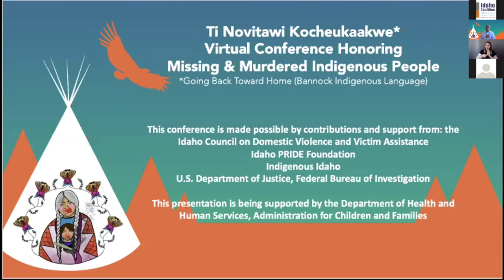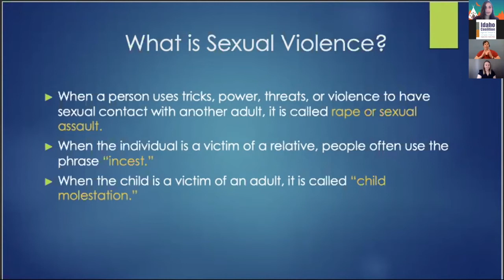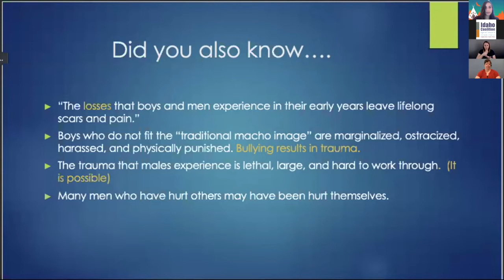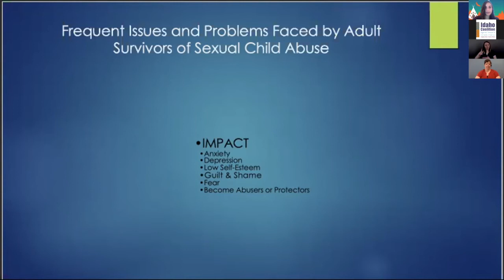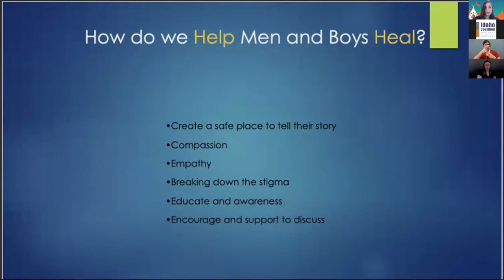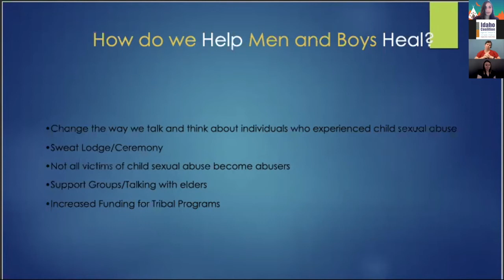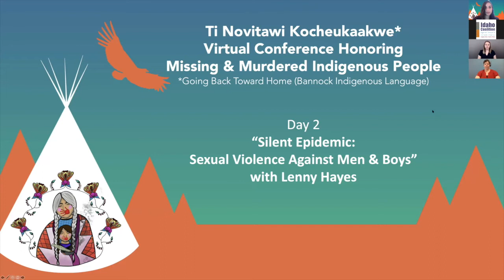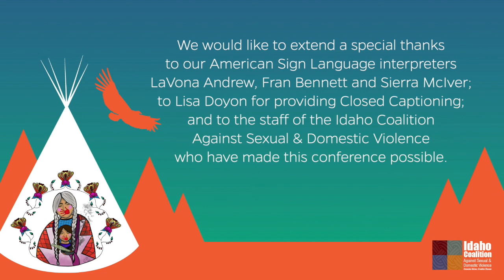Lenny Hayes Plenary | A Silent Epidemic: Sexual Violence Against Men and Boys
Lenny Hayes, MA, citizen of the Sisseton Wahpeton-Oyate, Project Assistant Sovereign Bodies Institute

Men are often neglected as victims of all forms of sexual violence including being abused as a boy. It is frightening to realize how widespread sexual abuse and violence is in our society and yet how strong the denial of it is. Through the presenter’s own personal story of child sexual abuse, Lenny will discuss the mental health issues that impacts boys and men who experience sexual violence and define the issues that prevent the individual from healing and having healthy relationships.